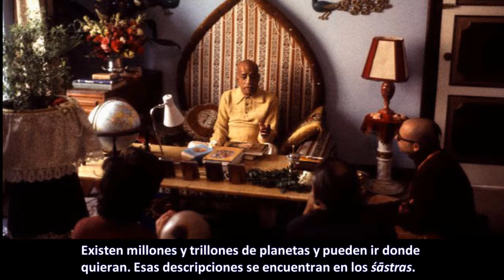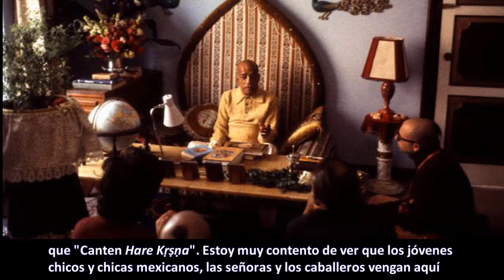BG - 2.12 Prabhupāda. Clases en español subtituladas. México 12 febrero 1975